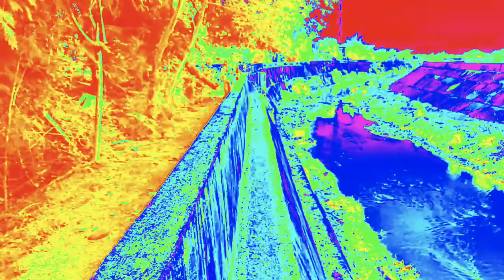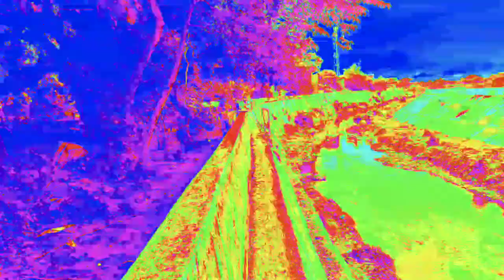Brgy. Anabu II-D